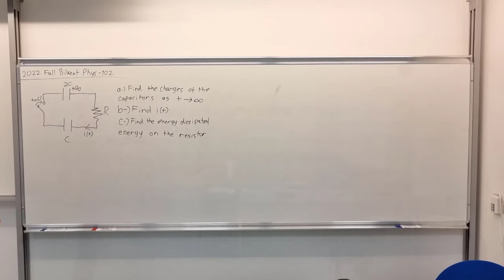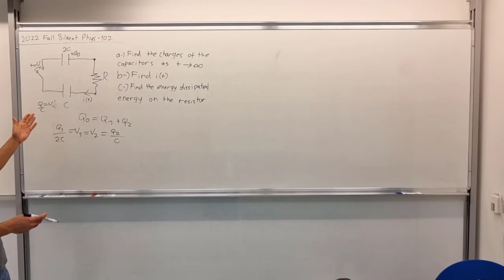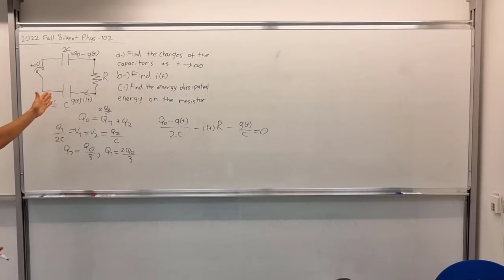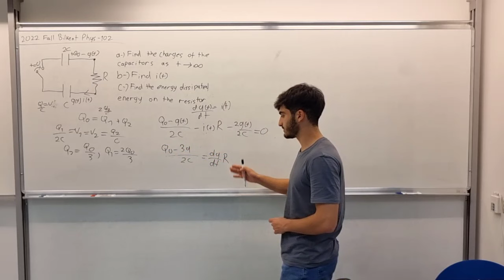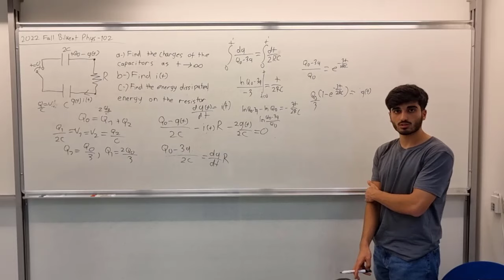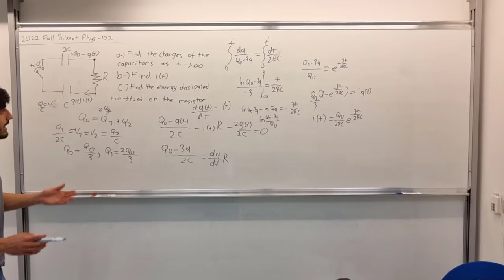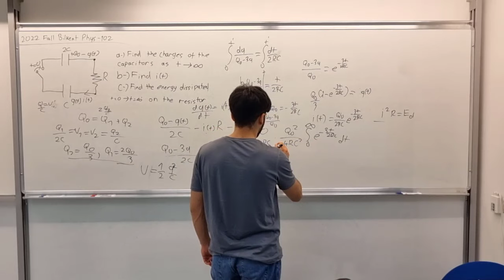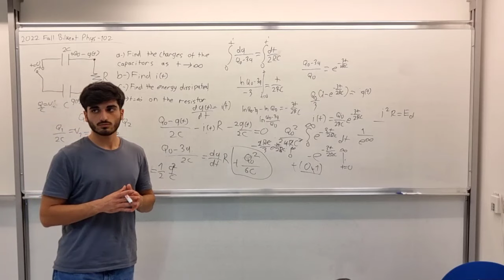PHYS 102 General Physics II Problem 1